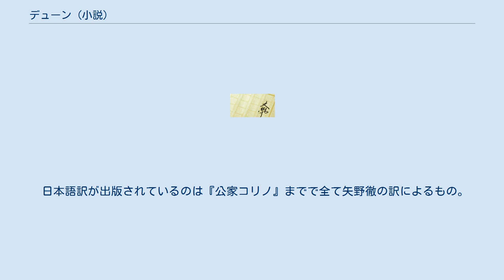デューン (小説)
『デューン』（Dune）は、アメリカの作家フランク・ハーバートによるSF小説のシリーズ。
日本では第1作の邦題『砂の惑星』でも広く知られており、映像化作品もあいまって一般的には『デューン/砂の惑星』と併記される。
 砂に覆われ巨大な虫が支配する荒涼の惑星アラキス、通称デューンを舞台に、宇宙を支配する力を持つメランジと呼ばれるスパイスを巡る争いと、救世主一族の革命と世界の混迷を軸にした壮大なドラマが展開される。
 第1作の人気を受けて『砂漠の救世主』『砂丘の子供たち』『砂漠の神皇帝』『砂漠の異端者』『砂丘の大聖堂』と次々に続編が著された。
その後の構想もあったようだが、著者ハーバートが1986年に死去したため全6作のシリーズとなっている。
 出版直後から幾度も映像化が構想されたが、その壮大なドラマの製作は困難を極め、『エル・トポ』で知られるアレハンドロ・ホドロフスキーを始め多くの人が挫折。
ようやく1984年に初めて映画化を成功させたのはディノ・デ・ラウレンティスであったが、監督したデイヴィッド・リンチ自身が認めているように、作品世界全体を描くには充分な内容に仕上がっていたとは言い難い。
 なおハーバートは、映画『スター・ウォーズ』には『デューン』から流用した設定等が数十個あると生前語っていた。
実際、ジョージ・ルーカスが『スター・ウォーズ』の世界を検討している際に読み込んだ多くの本の中に、『砂の惑星』も含まれていたという。
 2000年、著者の息子ブライアン・ハーバートが、『スター・ウォーズ』や『Xファイル』のノベライズ作品で知られるケヴィン・J・アンダーソンとの共著で、『デューン』の背景とキャラクターを使った『デューンへの道』シリーズを発表した。
『砂の惑星』に至るまでの過去譚が語られており、父の世界観をうまく引き継いだと評価も高い。
『公家アトレイデ』『公家ハルコンネン』『公家コリノ』の「公家3部作」の続刊も刊行された。
 2000年代初頭にはアメリカのSF専門ケーブルテレビ局Sci Fiチャンネルでテレビドラマシリーズ化され、『デューン/砂丘の子供たち』までが映像化された。
その後2008年にパラマウント・ピクチャーズがピーター・バーグ（後にピエール・モレル）を監督にして映画化すると発表したが2011年に製作中止となった。
 2013年、頓挫したホドロフスキー版の顛末が『ホドロフスキーのDUNE』としてドキュメンタリー映画化された。
 土星の衛星タイタンの地形の多くがデューンに登場する地名にちなんで名付けられている（タイタンの地形一覧） 日本語版は酒井昭伸による新訳版『砂の惑星』以外は全て矢野徹の訳によるもので、絶版。
 遥か未来、思考機械の反乱を鎮圧して、中世風の特異な精神世界を作り上げた人間は宇宙帝国を築き世界を支配していたが、超能力をもつ女性種族ベネ・ゲセリットや、純粋数学とメランジの力で恒星間飛行能力を持ったスペースギルドなどの勢力が台頭し決して安泰ではなかった。
しかも人間同士も権力争いを日々繰り広げており、危機感を抱いた「パディシャー」皇帝は、メランジの採掘権者ハルコネン家と宿敵アトレイデ家を宇宙で唯一メランジを産する砂漠の惑星アラキスで対峙させ、その争いに介入することでアラキスやメランジも含め世界を一気に掌握する陰謀を画策した。
そしてアトレイデ家の当主レト公爵は殺されてアトレイデ家は四散、アラキスは帝国直轄領となり、すべて皇帝の思い通りになるかと思われた。
が、公爵家の息子ポウルが砂漠に逃れて超能力と己の使命に目覚め、砂漠の民フレーメンの救世主となって、世界を根本から変革する戦いに立ち上がる。
 砂漠の惑星アラキスに起こる革命の戦いや貴重な水を巡る話題、宗教的な精神世界観などからイスラム教やアラブ文化からのインスピレーションによって書かれた作品であることはほぼ定説となっている。
ストーリーの流れ自体はエンターティメントの定番とも言える貴種流離譚であるが、登場人物や舞台となる世界の特徴が細かく描かれており、読む者の想像力を一気に掻き立てる展開となっている。
 主要な舞台であるアラキスでの設定はエコロジカルなニュアンスを醸し出しており、初版当初は新鮮だった。
 特にシャイ・フルドと呼ばれ、生命の水やメランジを生成する全長数百メートルに上るミミズ...